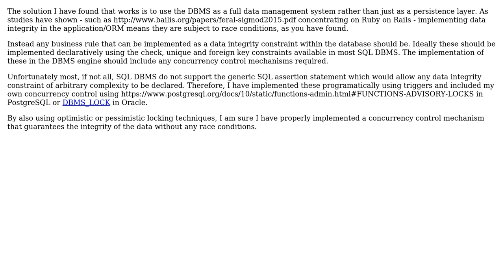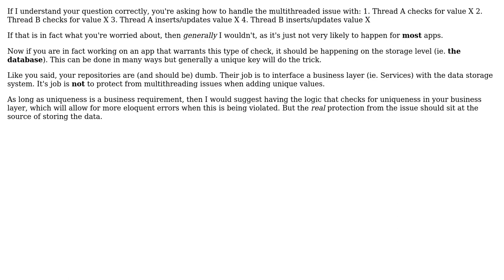Logic to create/update values while maintaining their uniqueness (in a multi-threaded environment)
Software Engineering: Logic to create/update values while maintaining their uniqueness (in a multi-threaded environment)

With thanks & praise to God, and with thanks to the many people who have made this project possible! | Content (except music & images) licensed under CC BY-SA | Music | Images & others | With thanks to user John user Dima user Adam Bates and the Stack Exchange Network Trademarks are property of their respective owners. You are responsible for your own actions.